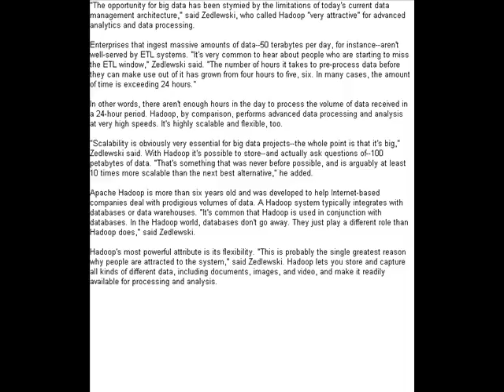How Hadoop Cuts Big Data Costs